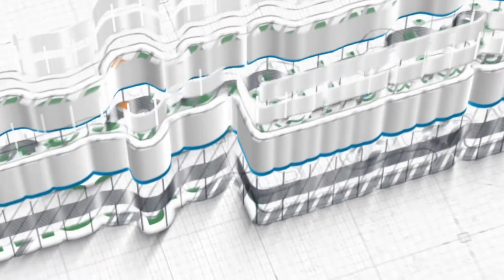Cara Menghadapi Pemimpin Zalim ~ faedah singkat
faedah singkat
Dikutip dari Kajian Kitab Syarhus Sunnah oleh
Ustadz Ali Hasan Bawazier حَفِظَهُ الله